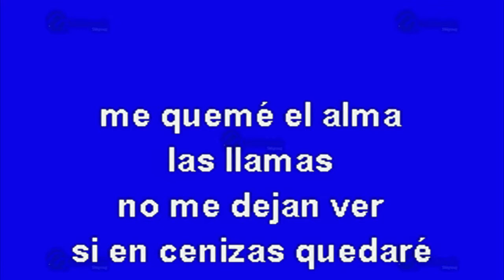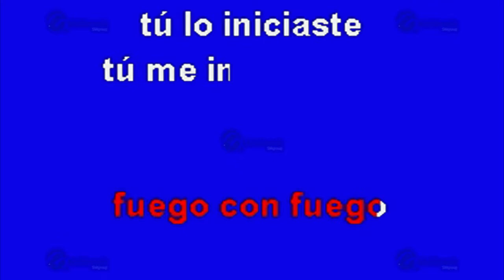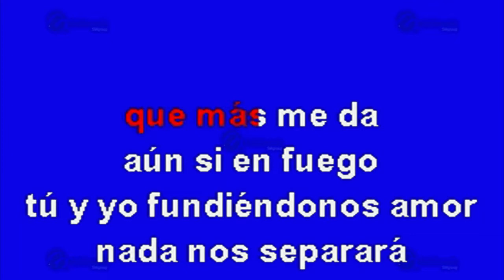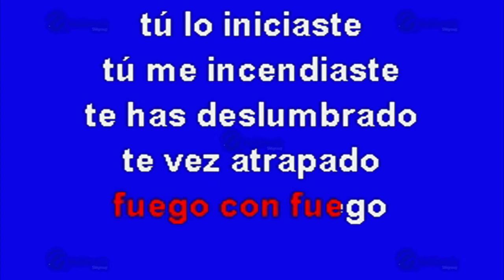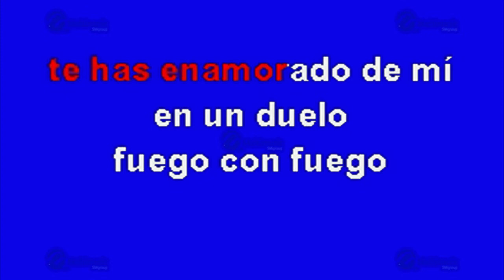MULTIKARAOKE - Fuego Con Fuego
Melodía: Fuego Con Fuego
Sólo como referencia, fue éxito de: Gloria Trevi
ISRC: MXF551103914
CLAVE: OKE-0400
Copyright: Multimusic S. A. de C. V.